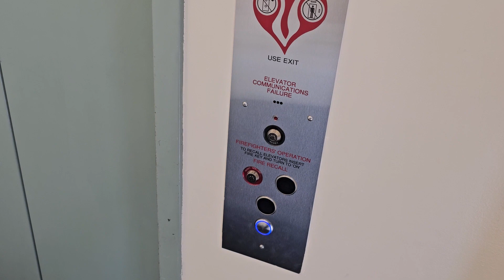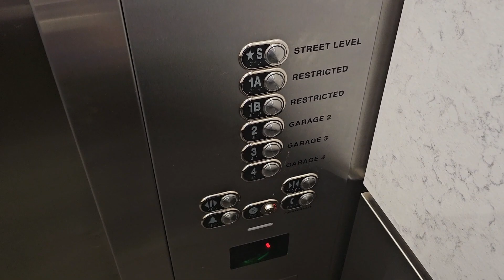MAD Modded Kone Traction Shuttle Elevator - The Green (Charlotte, NC)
So, I found this elevator that was given a MAD mod. Didn't really think of it at the time, but uhh... this was a FORMER KONE MONOSPACE THAT WAS RUINED!!! WHYYYYYYYYYYYYYYY?!?!?!?!

This elevator seems to have rarely been filmed (if ever at all) and I didn't have a lot of time to check the main parking elevators, but this was given a MAD Mod by Thyssenkrupp. On the online records, one of the main 2 parking elevators now has a TK name instead of Kone, so those may have been butchered too with the same mod.

I do like the new cabs, but what was the point of this mod?! I do remember the main Kones getting Innovation button replacements, but I'm not sure if this elevator received the same treatment before Thyssenkrupp modded it. Ugh, still doesn't make me happy that this elevator is already pointlessly modded for literally no reason at all...

Prior Elevator Brand: Kone
Modded By: Thyssenkrupp
Prior Elevator Model (if identifiable): MonoSpace
Mod Package (if identifiable): NA
Elevator Type: Traction
Floors Served: 6
Installed: 2002
Modded In: 2023
Current Controller: NA
Capacity: 2500 lbs
Speed: 200 FPM

Original Fixtures:
Buttons: Innovation (Kone) Delta
Floor Indicator: Kone Red Dot Matrix
Directional Lanterns: Innovation Delta
Chimes/Bells: Kone Series 220

Mod Fixtures:
Buttons: MAD BS Classic
Floor Indicator: MAD LCD
Directional Lanterns: MAD Triangle
Chimes/Bells: MAD